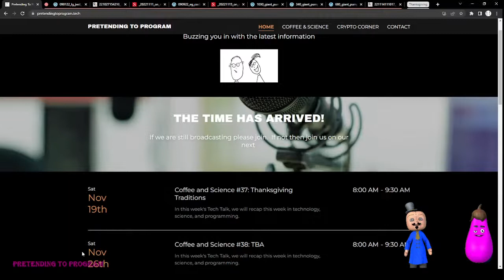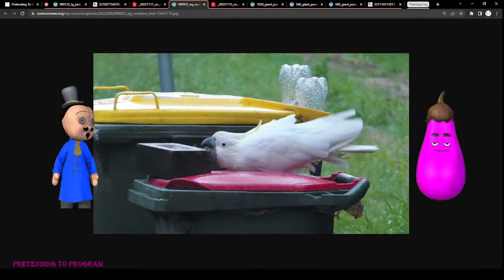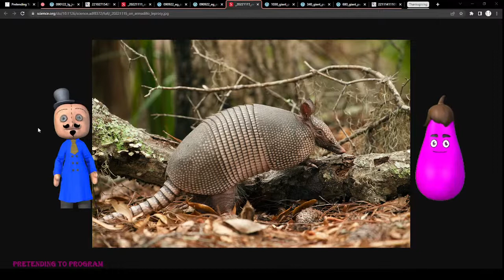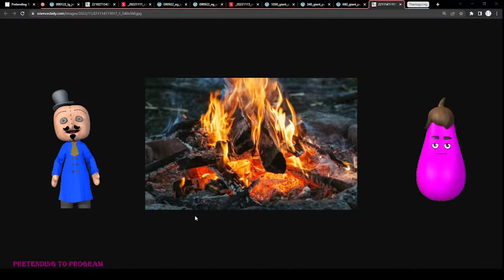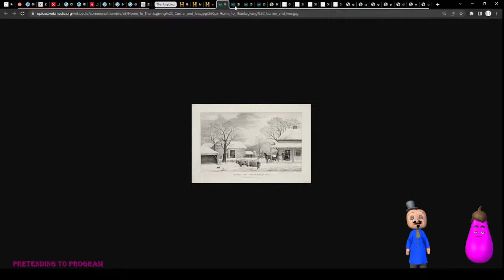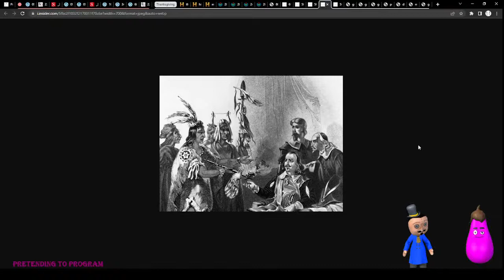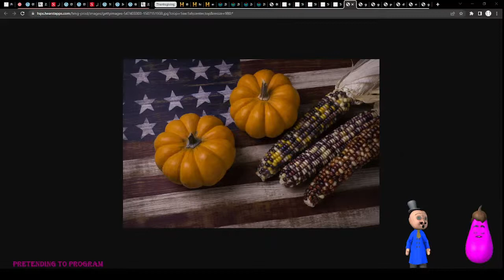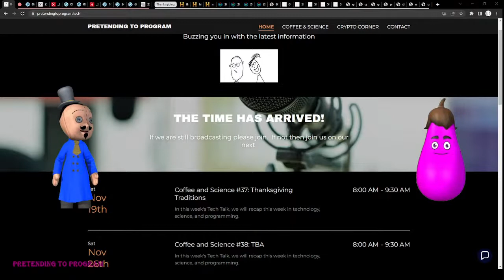Coffee and Science #38: Thanksgiving Traditions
In this week's Tech Talk, we will recap this week in technology, science, and programming.
Video Content
00:00:00 - Intro

01:26:59 - Outro